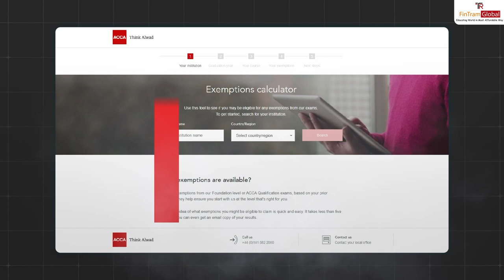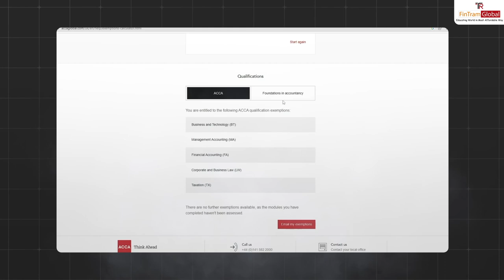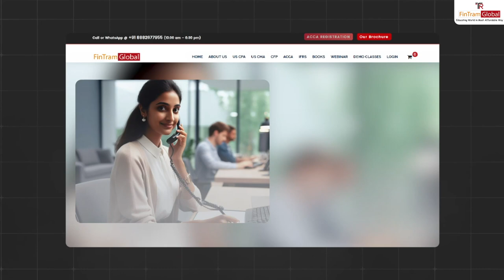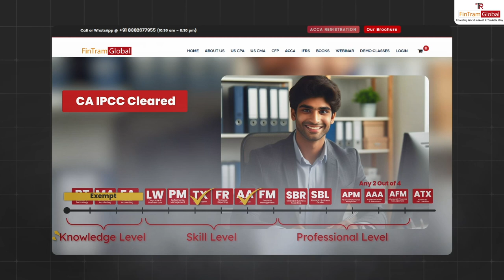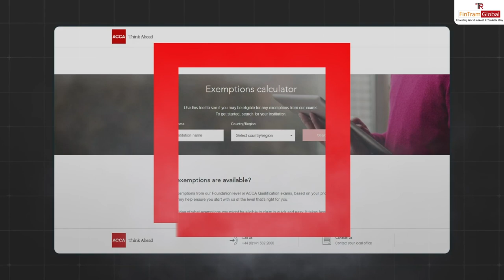Complete Guide on ACCA Exemptions for B.Com , MBA , CA IPCC | ACCA Exemption 2023 | Disha Chauhan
ACCA Exemptions 2023🔥 | ACCA Exemption for CA CS CMA MBA and B.com Students |  @FinTramGlobal